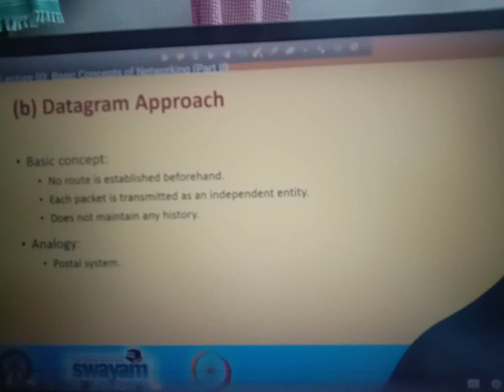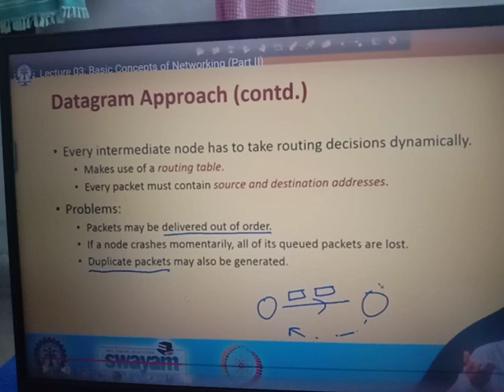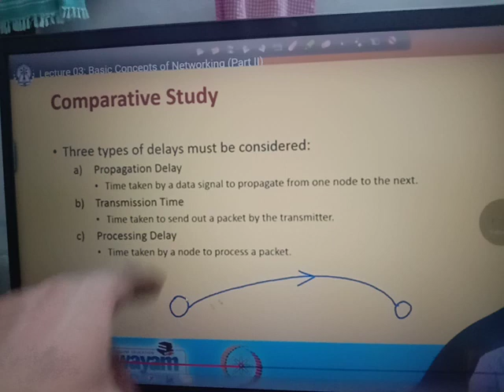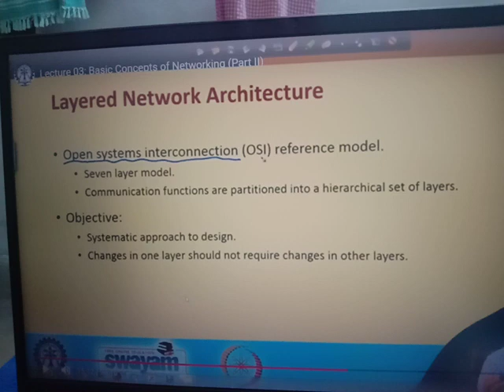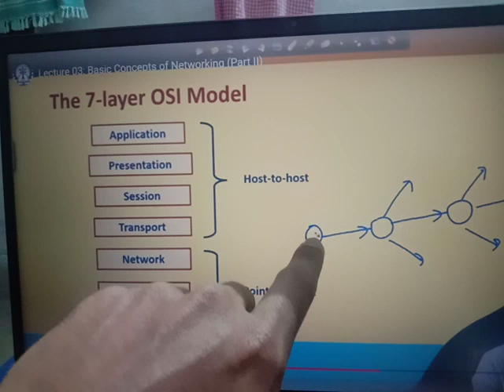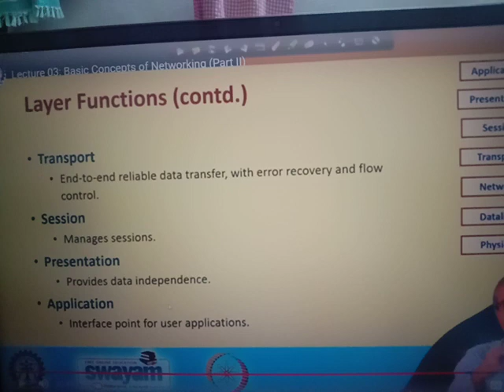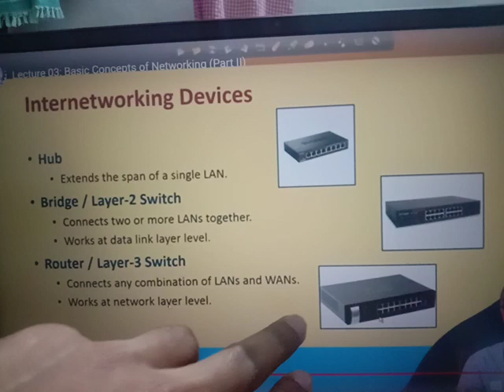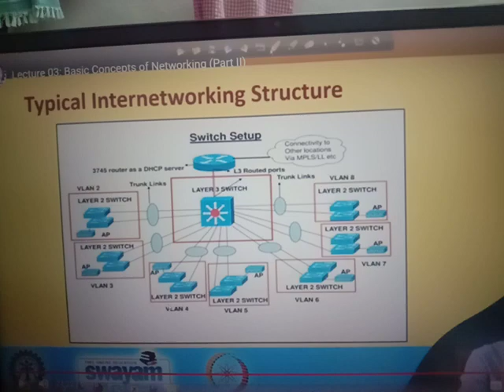NPTEL basic Concept of Network part 2 Explain in tamil